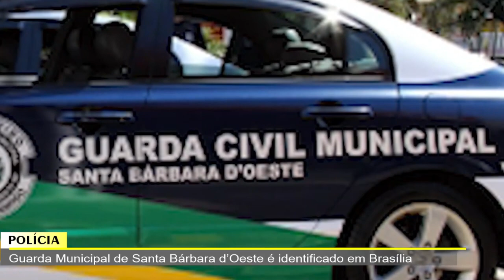JORNAL DA TV SBN – 11/01/2023 – Chuva causa alagamento em pontos de Santa Bárbara D’Oeste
•  Guarda Municipal de Santa Bárbara d’Oeste é identificado em Brasília
•  Chuva causa alagamento em pontos de Santa Bárbara D’Oeste
•  Folia de Reis se apresenta na Capela Sagrada Família no 31 de Março